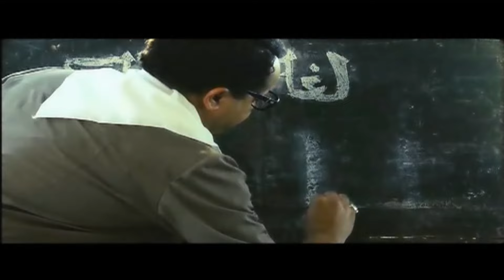كل اللي عملتوه في السيما وفي بلطيم هطلعه عليكم يا بهايم 😂🤣 | هتموت ضحك من رمضان في اول يوم دراسة